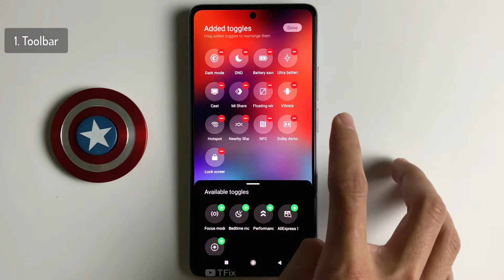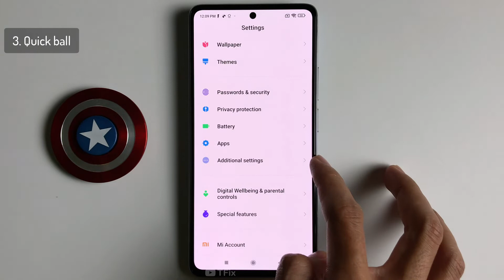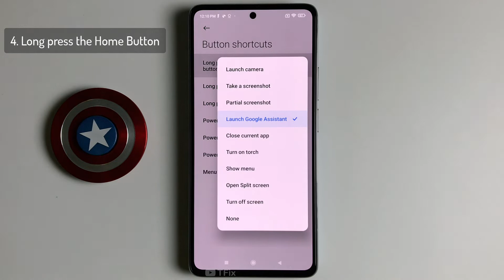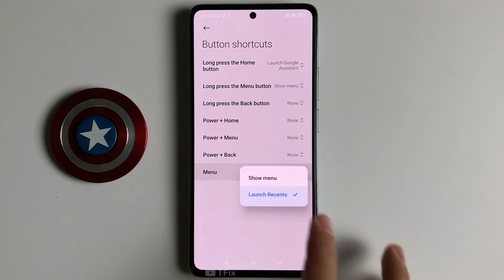6 How to turn off the phone screen without pressing the Power button on Xiaomi 11T 5G Android 11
00:00 Toolbar
01:13 Widget
01:40 Quick ball
02:20 Long press the Home button
02:52 Long press the Menu button
03:10 Long press the Back button